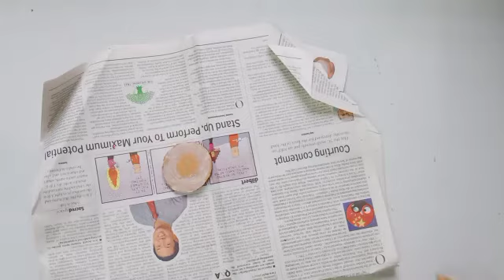diwali decoration ideas at home / diwali diya decoration ideas /diwali diya stand decoration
Beautiful diya stand decoration / Diwali  decoration ideas at Home easy / Diwali diya decorations ideas
diwali decoration ideas at home / diwali diya decoration ideas /diwali diya stand decoration ideas
Diwali decoratoins ideas with paper/ DIY paper lantern toran easy making /vesak lantern making paper